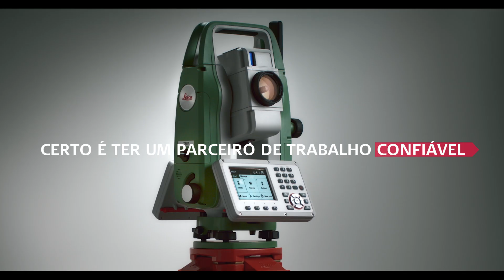Estação Total Leica - Linha Flexline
A linha FlexLine é composta por Estações Totais Manuais robustas que geram dados em qualquer formato com medidas de ângulo acuradas e compensação nos quatro eixos.
Os produtos Leica Geosystems trazem a facilidade e a redução de tempo do seu trabalho. As estações totais disponíveis são as TS02, TS06 e TS09, além das novidades da Linha FlexLine as TS03, TS07 e TS10.